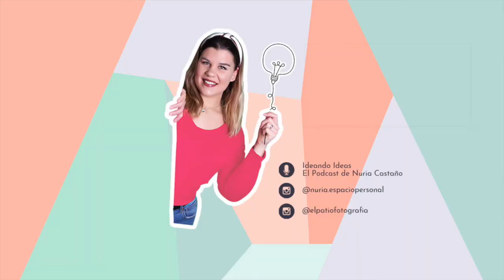Cuidado de uñas y manos | Tips y trucos para gente sin tiempo!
Esmaltes semipermanentes
Lima electrica
Empujador de cuticulas
Alicate para cuticulas
Neutrogena manos
Guantes de algodón